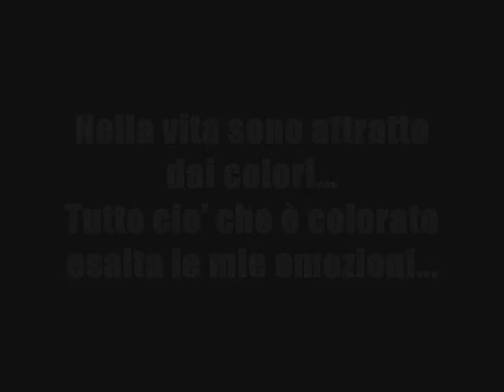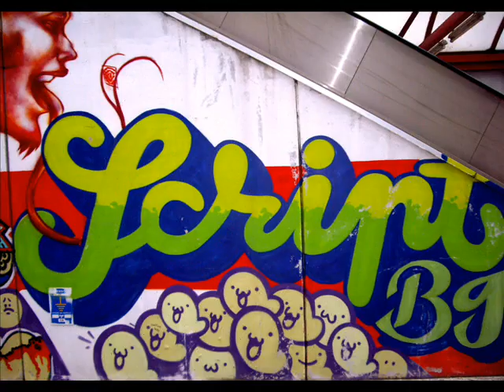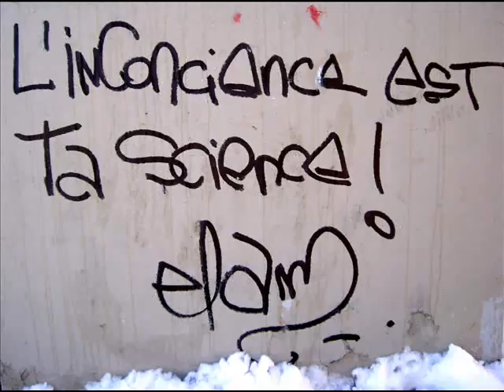Fabrizio Del Monte - SUPPORT WRITING - graffiti del mondo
in giro per ammirare le bellezze artistiche urbane